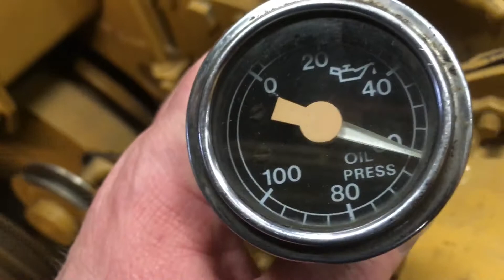CATERPILLAR 3512B DITA For Sale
Title: CATERPILLAR 3512B DITA For Sale

Category: Engine